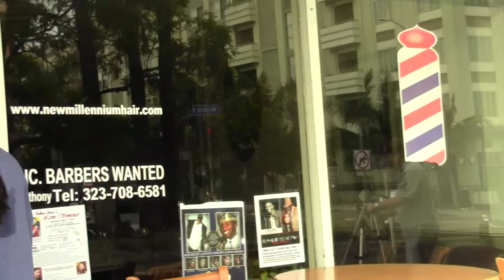L.A. Story Project: Dirty Sunshine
Tray Vion a.k.a. "Traycutts" is a barber at the New Millennium Barber Shop in the historic Miracle Mile district of mid-city Los Angeles. The building he currently works in will be demolished in the near future as part of L.A. Metro's expansion. Warning: adult language used.